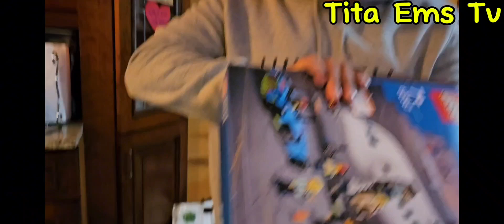Going to Muskoka Lake / Long drive/Road Trip🇨🇦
Tita Ems Tv/Relax
 relax din pag may time